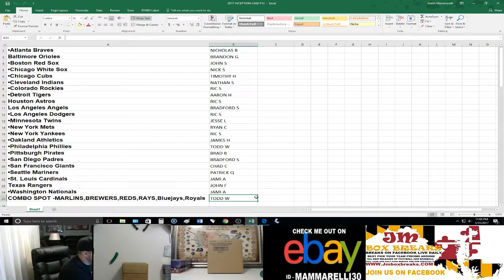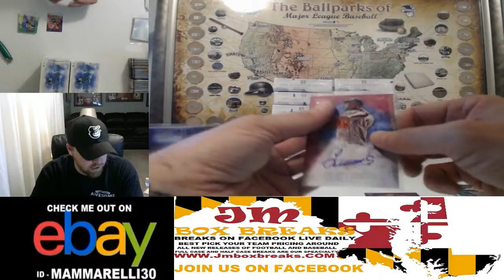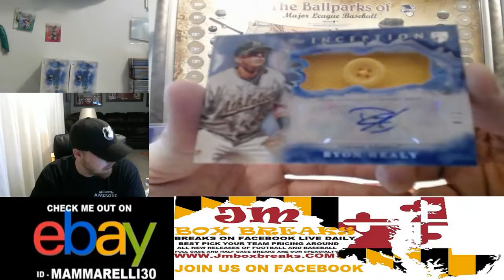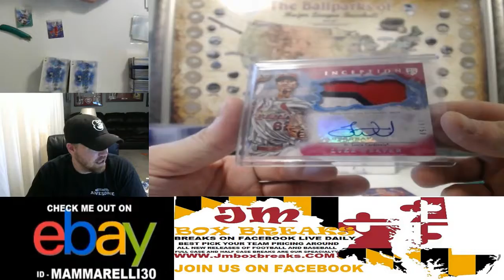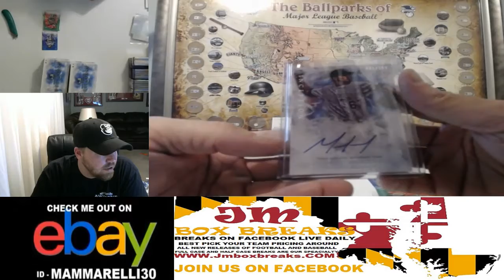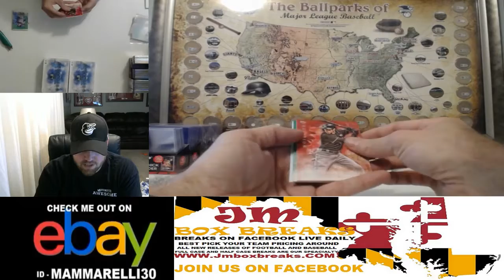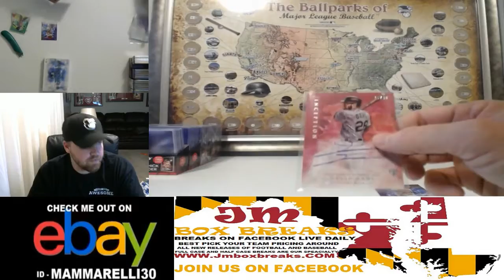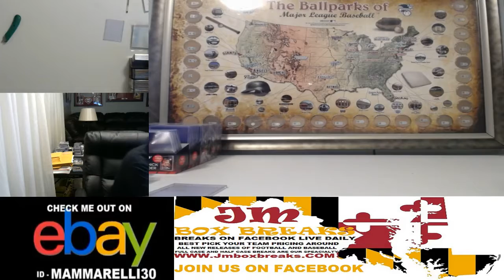2017 INCEPTION BASEBALL PYT CASE #12 05/31/17